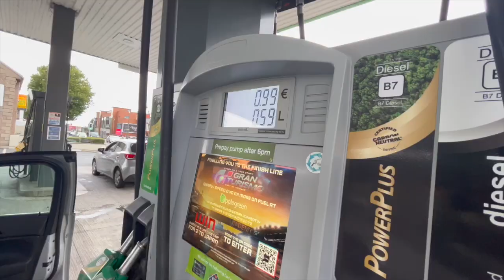Day 9 - Sunday ko bhi late kaise ho sacta h koi? | Ireland Vlogs